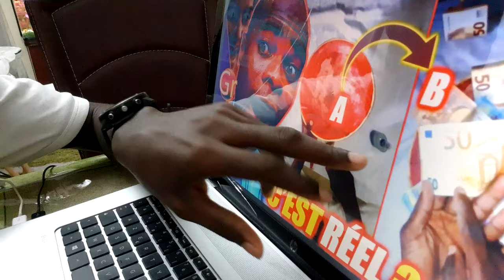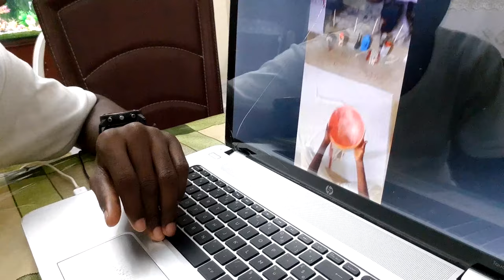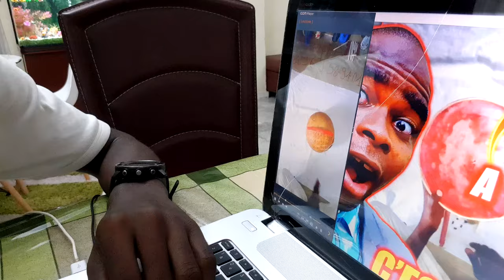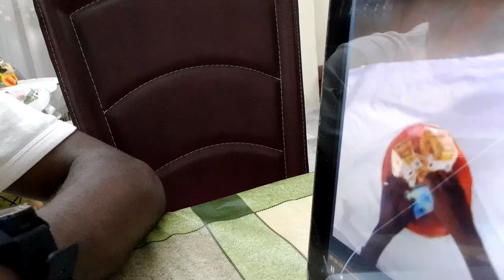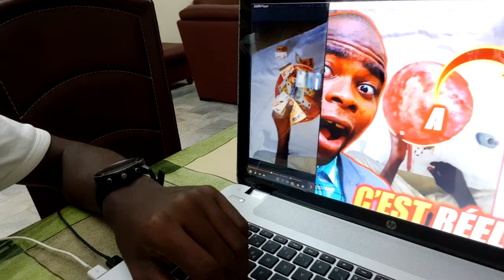Voici La Preuve de L'existence de L'argent Magique des Démons